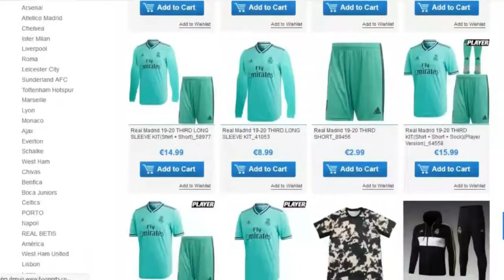Layvin Kurzawa 🇫🇷 🔥😱 ● The Monster ● Welcome to Fc Barcelona ● Best Skills & Goals 2020- HD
To contract me:
⚠️ Special thanks to the clips :

RoMarsh / ligue 1